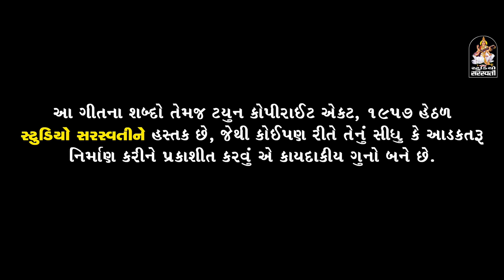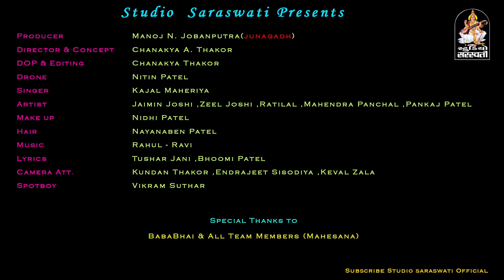ક્યારે સમજીશ મારો પ્યાર | કાજલ મહેરિયા | Kyare Samjish Maro Pyar | KAJAL MAHERIYA | Latest Love Song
Producer : MANOJ  N JOBANPUTRA.
Channel Executive : NEVIL M JOBANPUTRA
Singer & Acting : KAJAL MAHERIYA.
Lyrics : GRISHMA PATEL ( BHUMI PATEL ) - TUSHAR JANI

આ Song ને આપણા ફોને ની Jio Tune બનવા માટે JioMusic App Download કરો 👇

કોલર ટ્યુન સેટ કરવા માટે - " Kyare Samjis Maro Pyar"

કોલર ટ્યુન સેટ કરવા માટે - "Zindagi Kari Tara Naame "

કોલર ટ્યુન સેટ કરવા માટે - " Mara Re Prem Ni Pehla "

Music : RAHUL - RAVI.. Sp Thanks :  GEMAR RABARI - BABAKHAN BHATI.
Concept - Direction - DOP - Editing CHANAKYA THAKOR.
Artist : JAYMIN PATEL - ZEEL JOSHI.